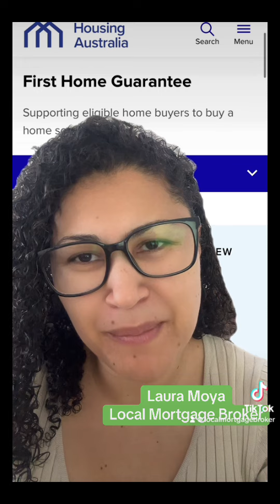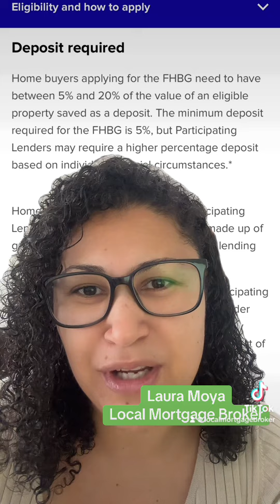First time guarantee scheme essential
This clip is to cover first time guarantee scheme information from Laura Moya Local Mortgage Broker based in Melbourne. Laura has insured. It is easy to follow and pointed out the eligibility participating lenders and also provided tips of things that you need to consider when applying for this particular scheme.